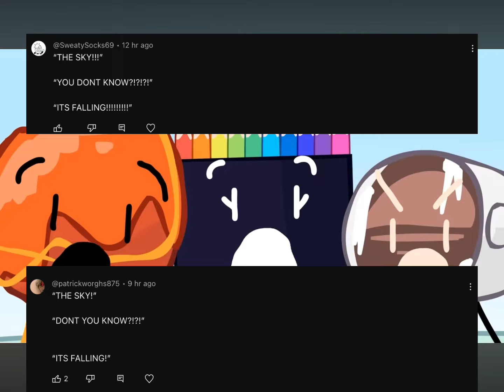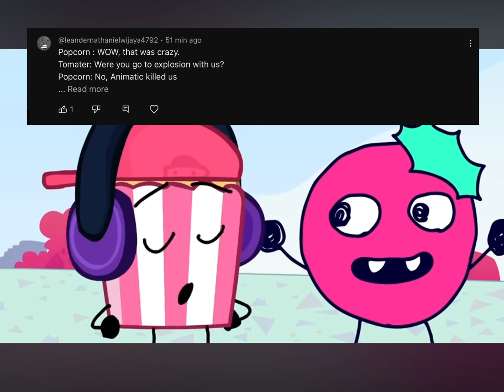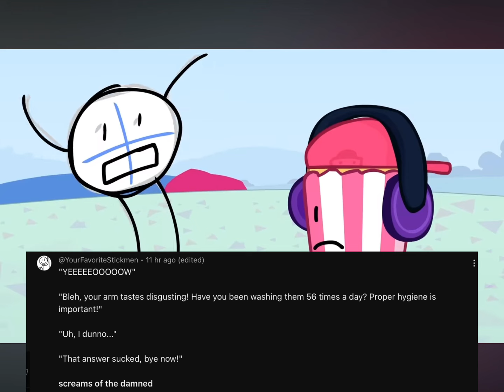Popcorn once said…